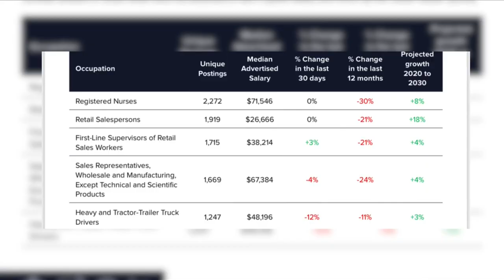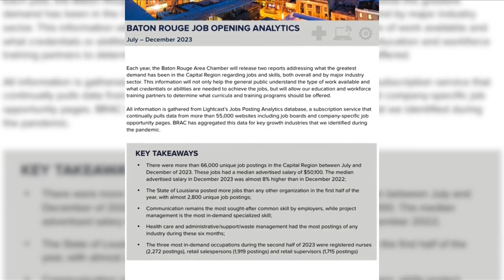Baton Rouge Area Chamber shows new spike in numbers in healthcare jobs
The Baton Rouge Area Chamber released a new job report, showing that healthcare jobs have rapidly grown in the city.